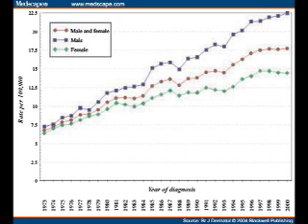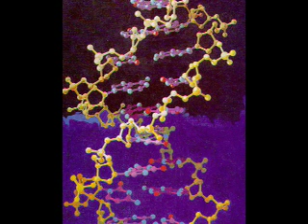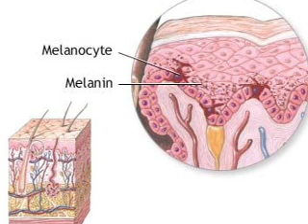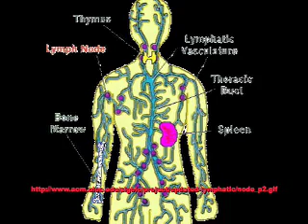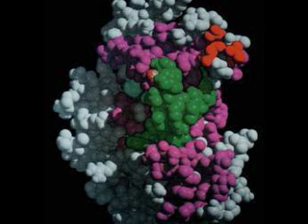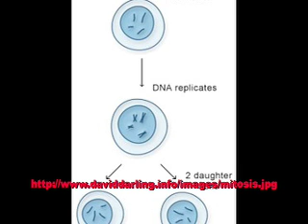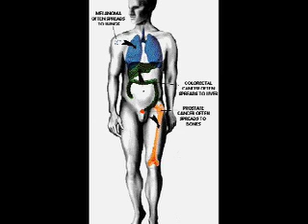Melanoma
Created by Jonathan, Andrew, and Nuwey, students at the University of Missouri - Columbia for Genetic Diseases, Bio 2002, WS07